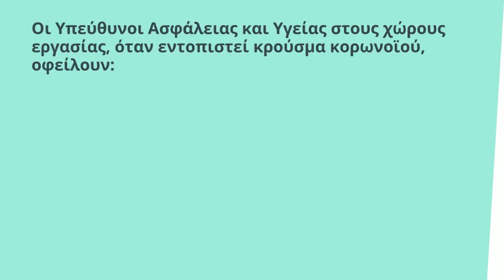Οδηγίες σε περίπτωση επιβεβαιωμένου περιστατικού covid19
💭 Τι κάνω αν είμαι θετικός/ή στον COVID19;
💭 Τι κάνω αν υπήρξε επιβεβαιωμένο περιστατικό στο χώρο εργασίας μου;
💭 Τι σημαίνει "στενή επαφή";
💭 Τι πρέπει να κάνω ως Υπεύθυνος Ασφάλειας και Υγείας;